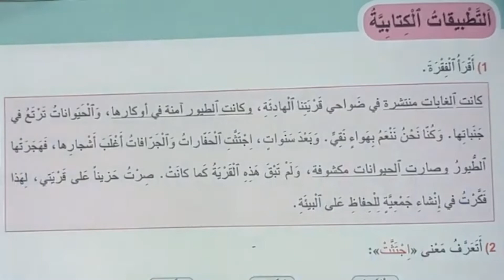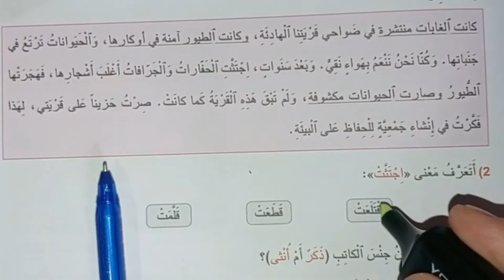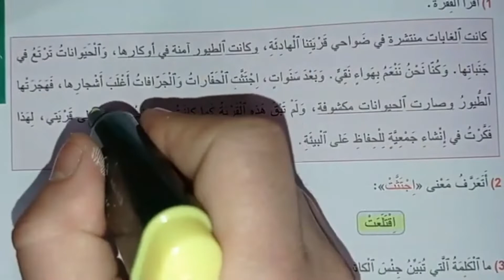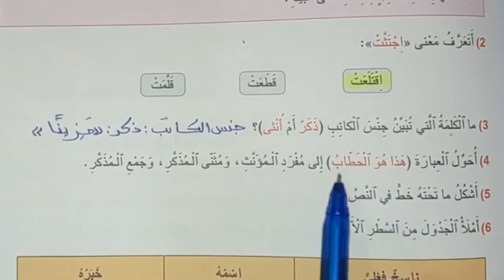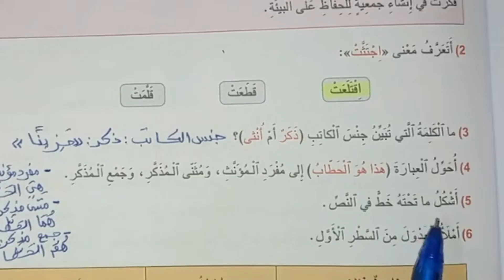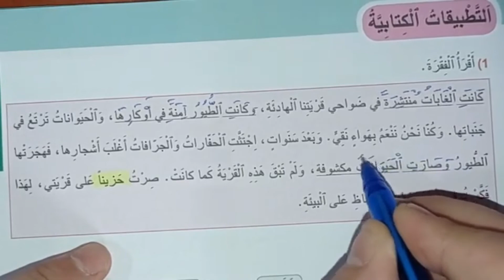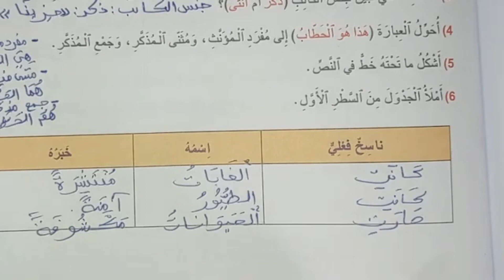التطبيقات الكتابية ص 157 الجديد في اللغة العربية الرابع ابتدائي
التطبيقات الكتابية ص 157 الجديد في اللغة العربية الرابع ابتدائي@nafida77